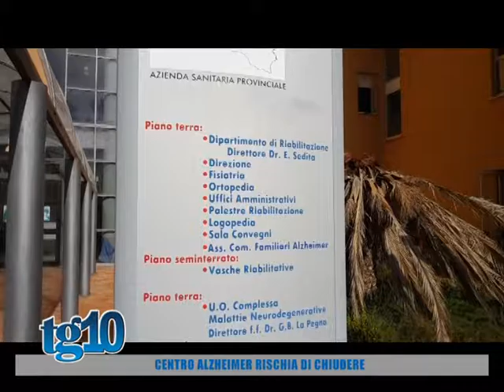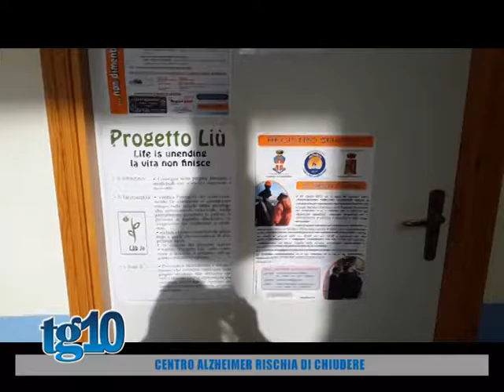Centro Alzheimer rischia di chiudere